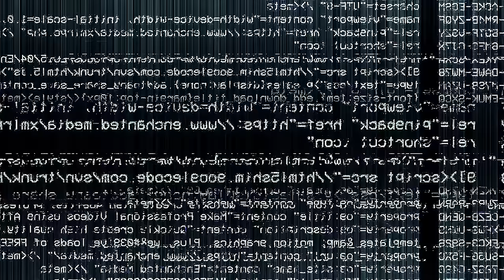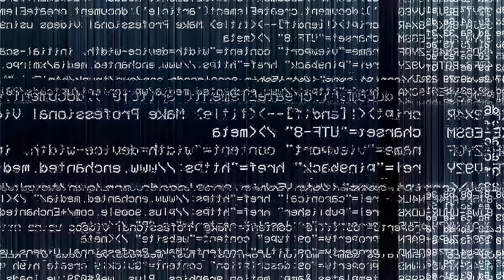FIRST DAY IN PRISON and STARTS CRYING IN FRONT of NEW CELLY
Today we will watch 3 men with 3 different perspectives on their first day of prison in Ohio below is a link to the full documentary.

HAND CRAFTED ARTWORK I SELL: